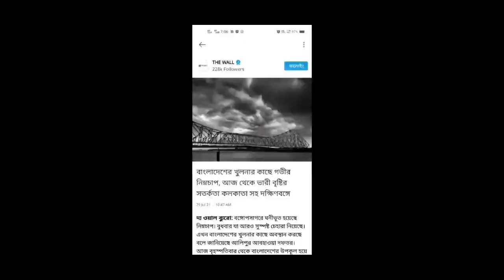Today weather latest update news| abhawar khobor | jhor bristir khobor | live monsoons rain update